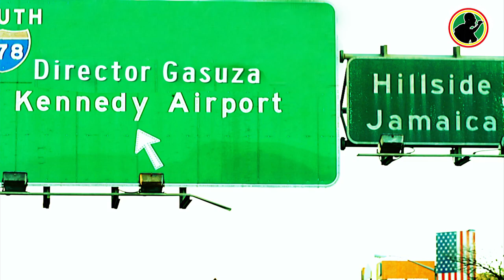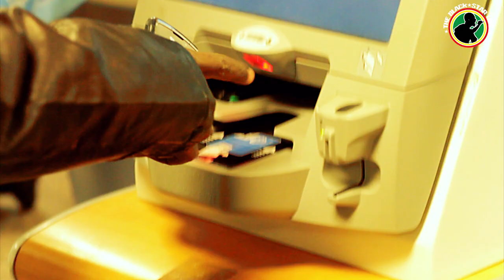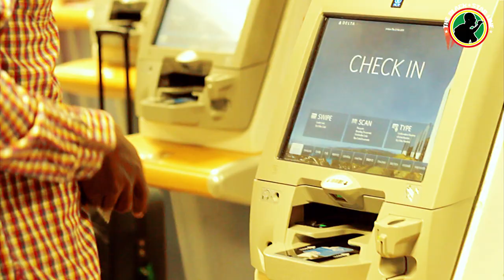Kwaw Kese - Ain't Gonna Let This Go Ft Rell [Official Music Video]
"Ain't Gonna Let This Go" is for sale @ - Buy a copy even if you downloaded it. DO NOT VIOLATE OUR COPYRIGHT BY UPLOADING ON YOUR CHANNEL!